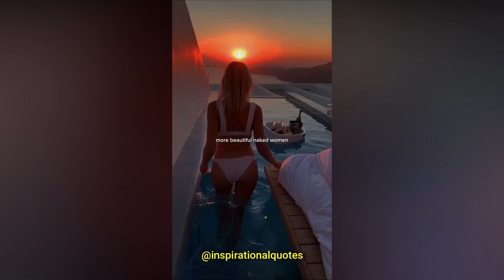It damages your brain 🧠